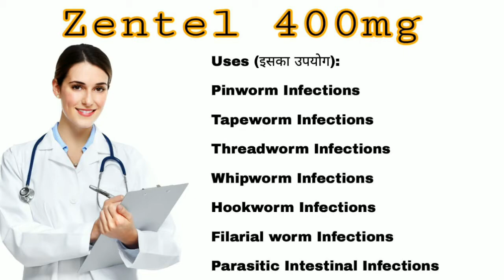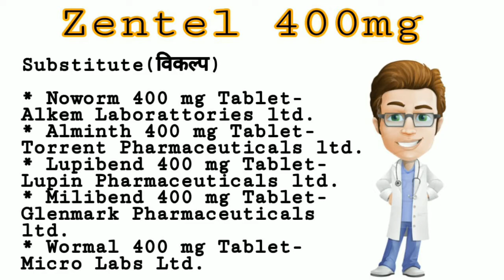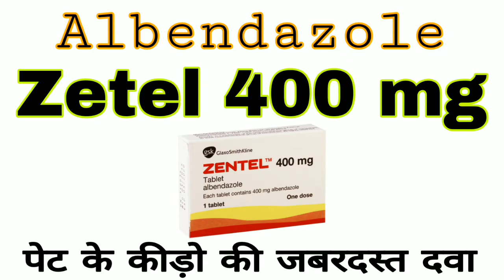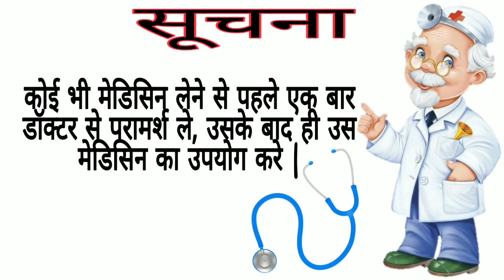Zentel 400mg पेट के कृमि का तुरंत करें खात्मा कैसे ? Albendazole Tablet Uses, Side Effects, Dosage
Zentel 400mg (Albendazole 400mg)

Manufactured by : Glaxosmith Pharmaceuticals Ltd.

Zentel tablet के बारे में अधिक जानकारी प्राप्त करने के लिए इस लिंक को ओपन करें

Uses :  Zentel 400 MG Tablet एक कृमिनाशक दवा है जो मुख्य रूप से परजीवी संक्रमण के इलाज और रोकथाम के लिए उपयोग की जाती है। इसका उपयोग संक्रमणों के उपचार के लिए किया जाता है यह एक एंटीबायोटिक दवा भी है जो कई परजीवी कृमि संक्रमणों के इलाज में मदद करती है। यह परजीवी के संक्रमण के कारण विकास को मारने और रोकने के द्वारा काम करता है। यह दवा आमतौर पर आपको काफी जल्दी बेहतर महसूस कराती है।

Uses (इसका उपयोग):

Pinworm Infections

Tapeworm Infections

Threadworm Infections

Whipworm Infections

Hookworm Infections

Filarial worm Infections

Parasitic Intestinal Infections

Roundworm Infections

Side Effects : (दुष्प्रभाव)

Dark urine

Allergic reactions on the skin

Unusual bleeding

Seizures

Headache

Fever

Vomiting or Nausea

Easy bruising

Temporary Hair Loss

Elevated Liver Enzymes

Substitute(विकल्प)

* Noworm 400 mg Tablet- Alkem Laborattories ltd.
* Alminth 400 mg Tablet- Torrent Pharmaceuticals ltd.
* Lupibend 400 mg Tablet- Lupin Pharmaceuticals ltd.
* Milibend 400 mg Tablet- Glenmark Pharmaceuticals ltd.
* Wormal 400 mg Tablet- Micro Labs Ltd.
* Troyzole 400 mg Tablet- Troikaa Pharmaceuticals ltd.
* Banhelmin 400 mg Tablet- Orchid Chemicals & Pharmaceuticals Ltd.
* Velocid 400 mg Tablet- Maan Pharmaceuticals ltd.

Precaution and Warning –

Zentel 400 MG Tablet का प्रयोग करने से पहले निम्नलिखित कुछ सामान्य और प्रासंगिक सावधानियां हैं |

सबसे पहले और सबसे महत्वपूर्ण, ज़ेंटेल 400 एमजी टैबलेट (Albendazole 400 mg ) का सेवन हमेशा संबंधित चिकित्सक द्वारा किए गए नुस्खे के अनुसार किया जाना चाहिए। लक्षण गंभीर होने की स्थिति में तत्काल चिकित्सा हस्तक्षेप की मांग की जानी चाहिए। रोगी को किसी भी प्रकार की एलर्जी से संबंधित दवा के डॉक्टर को सूचित करना चाहिए। पूर्व-सर्जिकल विसंगतियों, यदि कोई हो, तो भी डॉक्टर को सूचित किया जाना चाहिए। महत्वपूर्ण रूप से, यह दवा, आम तौर पर बोलना, अतिसंवेदनशीलता के लिए अतिसंवेदनशील लोगों के लिए अनुशंसित नहीं है।
इसके अलावा, दवा की समाप्ति तिथि और उचित मात्रा की जांच करने के लिए सावधानी बरतनी चाहिए। दोनों मामलों में, उदासीनता काफी प्रतिक्रिया में तब्दील हो सकती है। यह ध्यान दिया जाना चाहिए कि यह स्टेरॉयड के साथ नहीं लिया जाना चाहिए। यह काफी दुष्प्रभावों में तब्दील हो सकता है। यदि रोगी दवा लेने के बाद सुन्न या झुनझुनी महसूस करता है, तो तत्काल चिकित्सा हस्तक्षेप की मांग की जानी चाहिए। इस तथ्य को रेखांकित करना महत्वपूर्ण है कि इस टैबलेट को शराब के साथ नहीं लिया जाना चाहिए। इसके अलावा, जहां तक ​​गर्भावस्था और स्तनपान का संबंध है, उचित चिकित्सा हस्तक्षेप की मांग की जानी चाहिए। Zentel 400 एमजी टैबलेट -Zentel 400 MG Tablet- केवल तभी लिया जा सकता है जब रिश्तेदार संभावित जोखिमों से आगे निकल जाएं।
इस तथ्य को रेखांकित करना महत्वपूर्ण है कि दवा को थियोफिलाइन, सिमेटिडाइन, प्राजिकेंटेल और डेक्सामाथासोन के साथ नहीं लिया जाना चाहिए। संयोजन काफी प्रतिक्रिया उत्पन्न करता है।
पर्याप्त खुराक के मामलों में, तत्काल चिकित्सा हस्तक्षेप की मांग की जानी चाहिए क्योंकि पर्याप्त खुराक से गंभीर दुष्प्रभाव हो सकते हैं। इस दवा को अत्यधिक धूप से दूर रखना चाहिए।

Interactions With Other Medicines :-

Phenytoin

Carbamazepine

Cimetidine

Clozapine

Dexamethasone

Praziquantel

Estrogen

Fosfestrol

Fosphenytoin

Phenobarbitone

Estradiol

Note: कोई भी मेडिसिन लेने से पहले एक बार डॉक्टर से परामर्श ले, उसके बाद ही उस मेडिसिन का उपयोग करे |

Storage:- Store at Room Temperature(10-30*C)

MRP:  Zentel 400 MG Tablet – 7.83/1 Tablet

Note:- Ek foto me by Mistake Zentel ko Zetel likha gya hai, use Zentel 400mg  please read kijiega.

Sorry